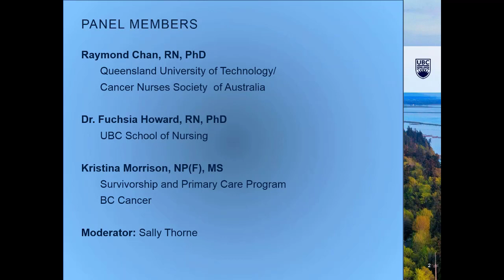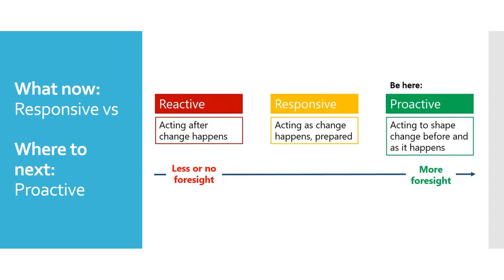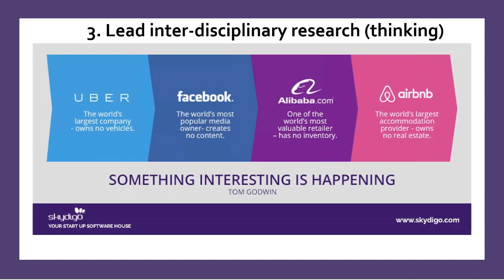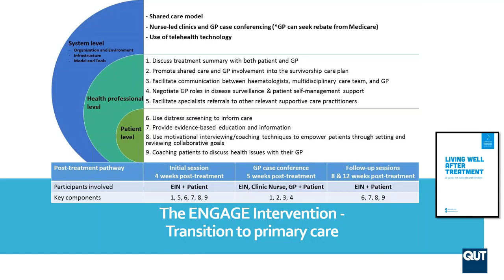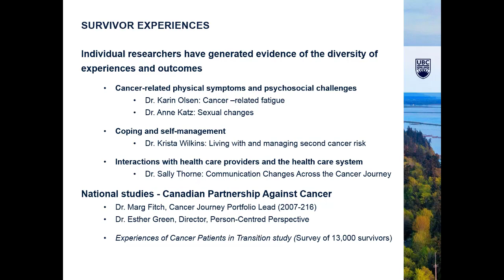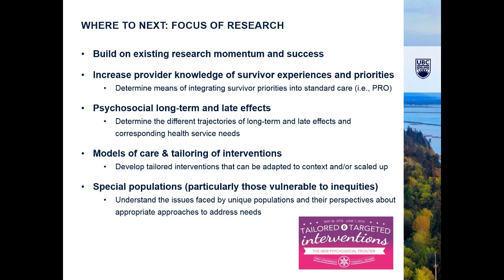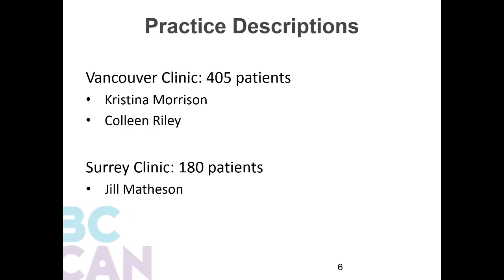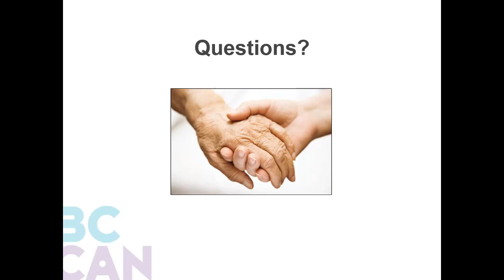Advances in Nurse Led Cancer Survivorship Research - 2018 05 15 Panel Discussion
Advances in Nurse Led Cancer Survivorship Research - Presentations and Panel Discussion
Ray Chan - Fuschia Howard - Kristina Morrison